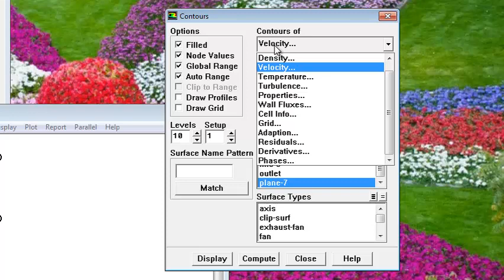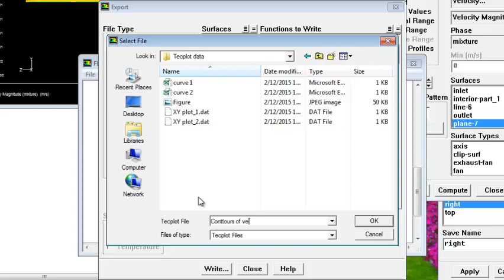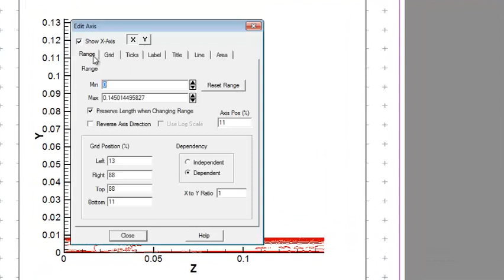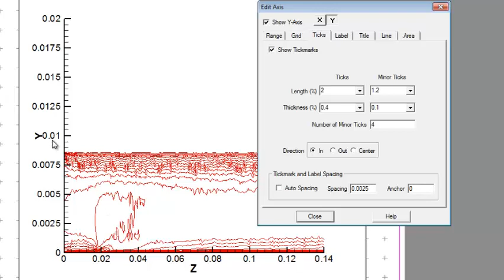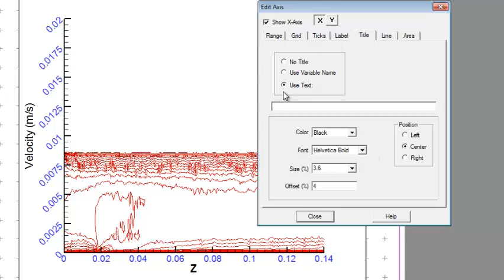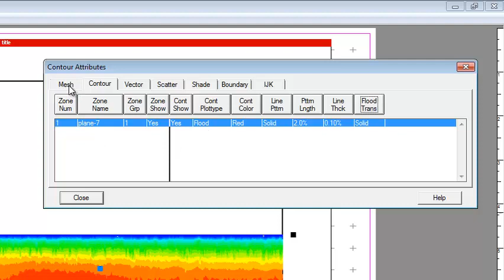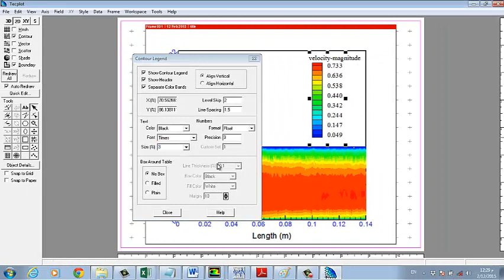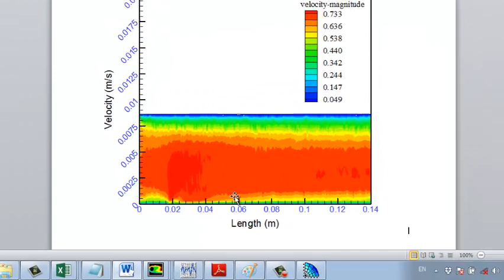2D Contours Drawing using TecPlot